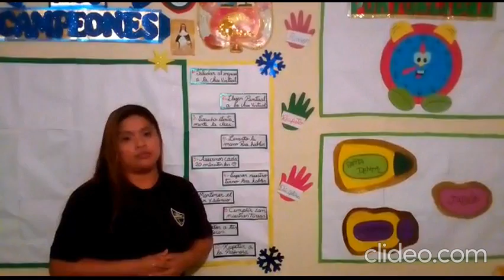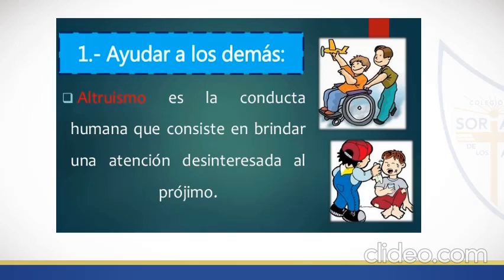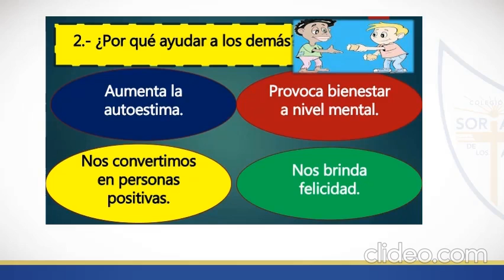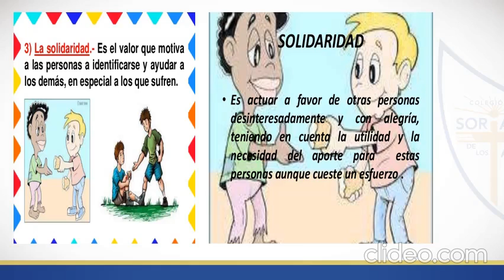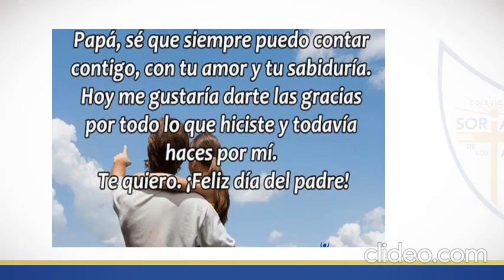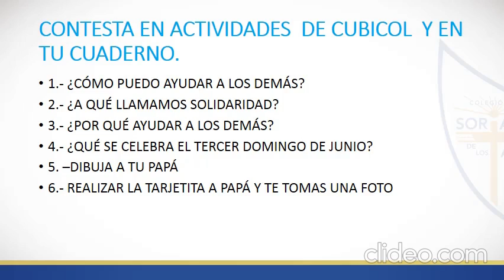CLASE 4TO B TUTORIA ¿COMO PUEDO AYUDAR A LOS DEMÁS